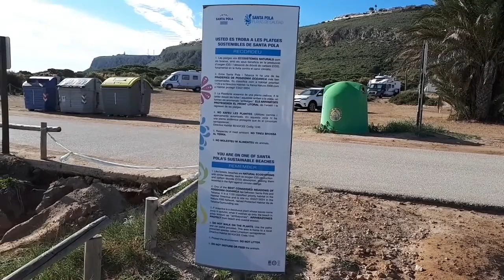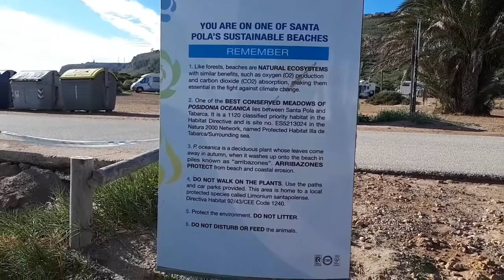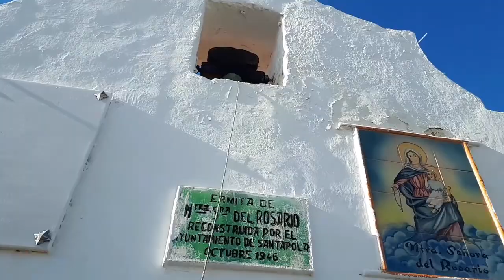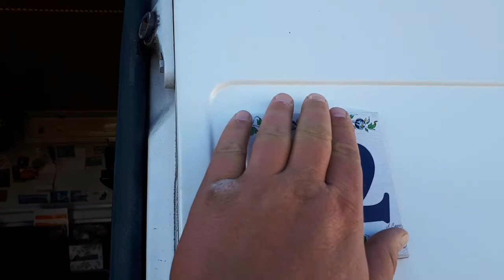Day 72 heading for the sun... Our last real day in Santa Pola... 😃👍😜🇪🇸 //265ENG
Today is our last real day on the coastal road near Santa Pola...
We're going some more projects and off course go for a bike ride to Santa Pola harbour... 😃👍😜🇪🇸